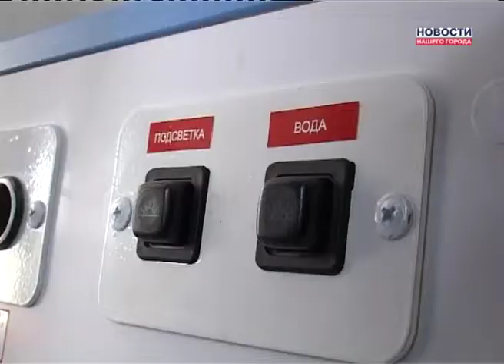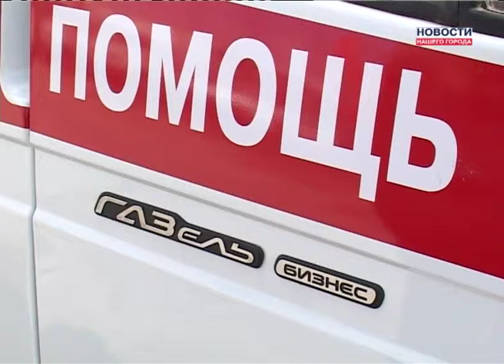У "Скорой" новые машины